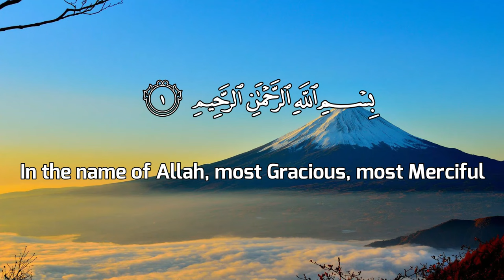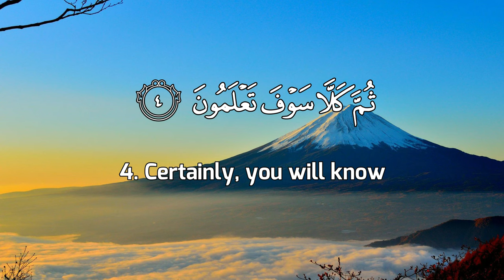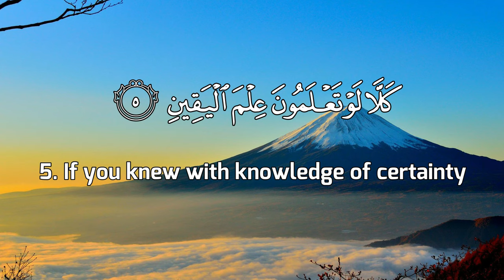Surah Takathur 100x Repeat | Surah At takathur | Memorize Surah Takathur | Surah Takathur 100 Times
By Listening And Reciting The Holy Quran daily, The Love Of ALLAH Will Increases As Every Word And Letters in the Quran Is Directly From ALLAH, Hence Reciting His Words And Following His Given orders regularly would bring us closer to Allah And Provide a Strong Base For Us To Enter Paradise.

Also Listen Surah At Takathur In Calm Quran Recitation Daily Will Soothe Your Soul, Peace, Deep Sleep, Relaxed, Meditate, Stress Relief, Cure, Protection And More... .

Many Surah Repeated Many Times With Beautiful And Soothing Voice Without Any Background Noises Or Vocals To Learn And Memorize  The Holy Quran.